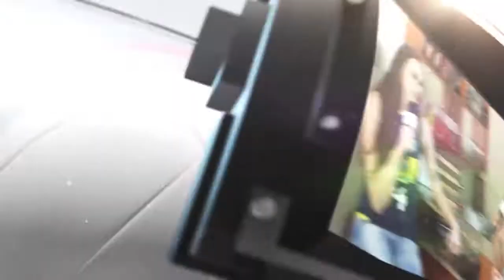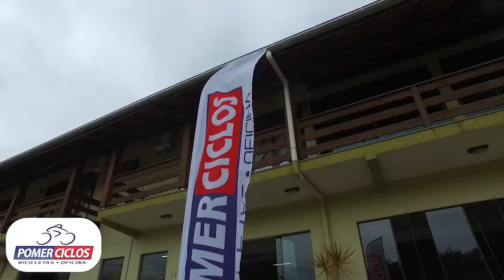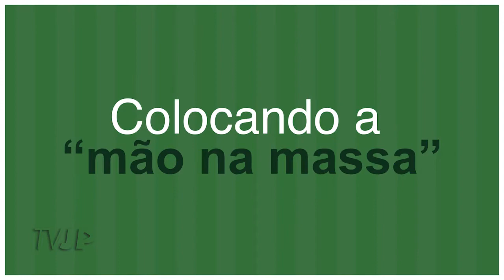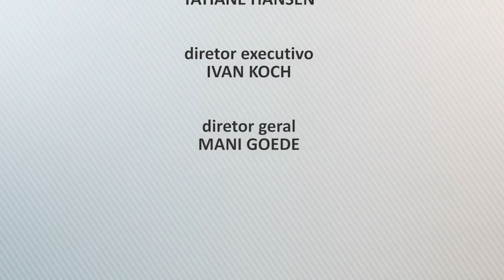Contra-Ataque #51 - 15/02/2019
O CONTRA-ATAQUE está no ar, trazendo tudo sobre o esporte pomerodense e regional, para que você possa ficar bem informado. Confira no programa de hoje:

• Reunião marca início dos trabalhos dos Jasc 2019;

• Lucas Leonardo deixa a presidência da APF;

• Pomerode sedia curso sobre Futebol 7 Society, neste fim de semana;

• Coordenador Rafael Jandre fala sobre a Pomerode Bike Team;

• E mais um depoimento emocionado, na série "Personagens do Verdão".

Programa CONTRA-ATAQUE, toda sexta-feira, a partir das 18h.